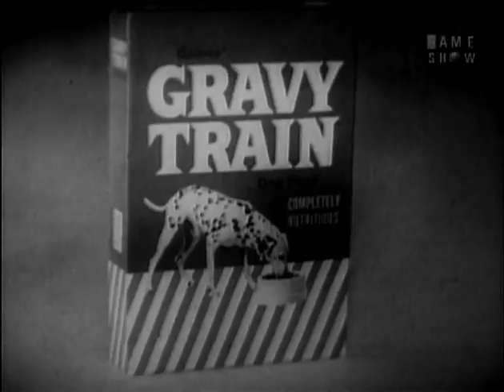To Tell the Truth - Jazz musician; Manhattan game warden (May 30, 1966)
CONTESTANT #1: Willie Ruff (Jazz musician)
CONTESTANT #2: Tony Maza (Game warden for Manhattan)
CONTESTANT #3: Clea Kinney (Upscale bargain hunter)